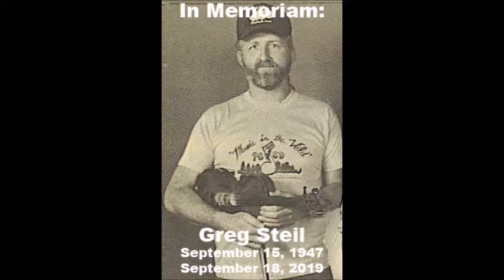Music in the Wild 1989 Harvest Home (Partial Session)